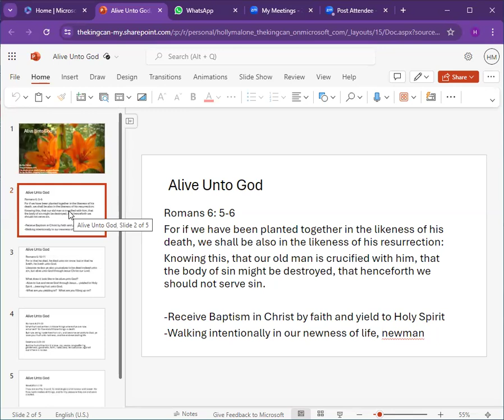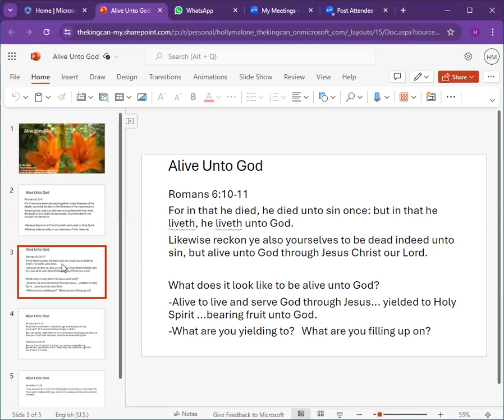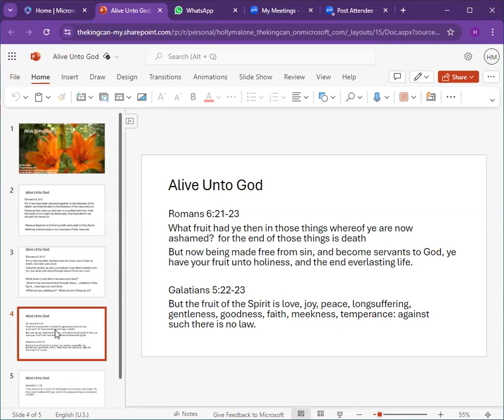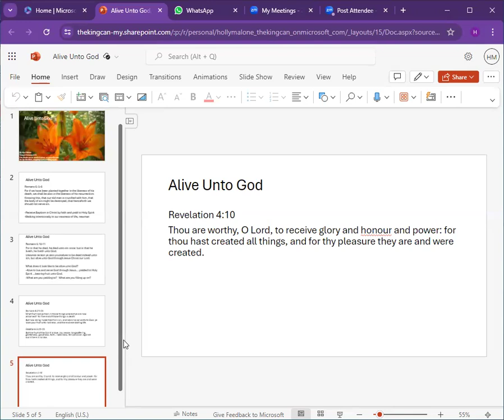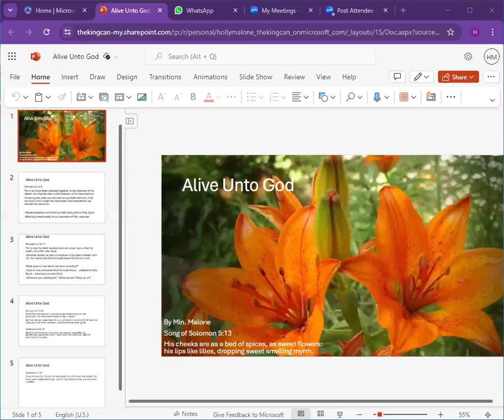Alive unto God by Min. Holly Malone